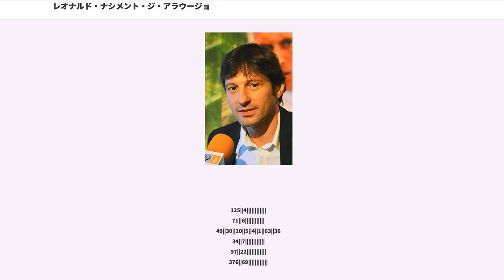レオナルド・ナシメント・ジ・アラウージョ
レオナルド・ナシメント・ジ・アラウージョ（Leonardo Nascimento de Araújo、1969年9月5日 - ）はブラジル出身の元サッカー選手、現サッカー指導者。現役時代のポジションはMFおよびDF。愛称はレオ。

17歳でプロ契約を結び、フラメンゴ、鹿島アントラーズ、ACミランなどでプレー。ブラジル代表の一員として、1994年、1998年と2度のワールドカップに出場し、優勝と準優勝を1度ずつ経験した。2011年までインテル・ミラノの監督を務めた。

15歳でフラメンゴのユースに入団し、17歳でトップチームでデビューを果たした。当時のフラメンゴにはジーコ、レアンドロ、ベベット、レナト・ガウショなどの名選手が在籍しており、デビューイヤーのブラジル全国選手権で優勝した。1990年、サンパウロFCに移籍すると、彼やライー、その他の若きタレントたちはテレ・サンタナ監督からesquadrão tricolorと呼ばれ、自身2度目の全国選手権制覇を果たした。1991年にはスペインのバレンシアCFに移籍したが、2年後の1993年にサンパウロFCに復帰した。同年のコパ・リベルタドーレスで優勝し、インターコンチネンタルカップではトニーニョ・セレーゾのゴールをアシストしてクラブ世界一に貢献した。

1990年にはブラジル代表デビューを果たした。1994 FIFAワールドカップメンバーには左サイドバックとして選出された。初戦は好プレーを見せたが、決勝トーナメント1回戦のアメリカ戦で、相手MFタブ・ラモスと競り合った際の動きが相手顔面への肘打ちと判定され、退場および4試合の出場停止処分を受けた。ラモスは頬骨を骨折し、3か月半もの間入院した。この大会ではマウロ・タソッティがルイス・エンリケの鼻の骨を折って8試合の出場停止処分を受けたが、レオナルドの4試合の出場停止処分は、それに次いでワールドカップの歴史の中で2番目に長い処分であった。

1994年、ジーコからの誘いを受けてJリーグの鹿島アントラーズに移籍。3年間でリーグ戦通算49試合出場30得点という成績を残した。また、1995年のJリーグ・ニコスシリーズ第19節横浜F戦で決めた、5回のリフティングでディフェンダーを振り切った末のシュートは語り草となっており、2013年のJリーグ20周年企画「Jクロニクルベスト」では、過去20年のベストゴール第1位に選出された。1996年にはフランスの名門パリ・サンジェルマンFCから移籍のオファーが来たため、鹿島を離れ難い心境からジーコに相談したところ、ジーコはレオナルドの将来を考え移籍を勧めた。1999年10月、ロベルト・バッジョと共に国立霞ヶ丘競技場で開催されたJOMOカップのゲストプレイヤーとして来日。外国籍選手選抜チームである「ワールドドリームス」の一員として参加し、久しぶりに日本のファンの前でプレーした。

1996年夏、パリ・サンジェルマンFCに移籍し、UEFAカップウィナーズカップ準決勝のリヴァプールFC戦ではチームを勝利に導くゴールを決めた。ここでは左サイドバックではなく、左サイドハーフやプレーメーカーなど中盤のポジションでプレーすることが多かった。1997年、ブラジル代表の背番号10を与えられ、同年のコパ・アメリカでは中心選手として優勝に貢献した。

1997年夏、イタリアのACミランに移籍金850万ユーロで移籍した。卓越したプレーを見せ、1998-99シーズンは股関節炎のためフル出場は少ないものの、27試合12得点を記録してリーグ制覇に貢献した。4シーズンで177試合に出場して22得点を決め、ブラジル帰国を決めた2001年、ミラノでのホーム最終戦では、選手全員に「ありがとう、レオ」のTシャツを着て送り出された。去り際に「（移籍しても次は）イタリアでは絶対にプレーしない。マルディーニやバレージがいなかったとしても、ミラン相手に戦えない」という言葉を残した。1998年のフランスワールドカップでは7試合すべてに出場したが、決勝で地元フランスに0-3の敗戦を喫した。グループリーグのモロッコ戦では彼のシュートがネットを揺らしたが...